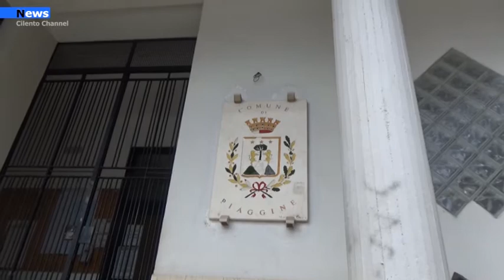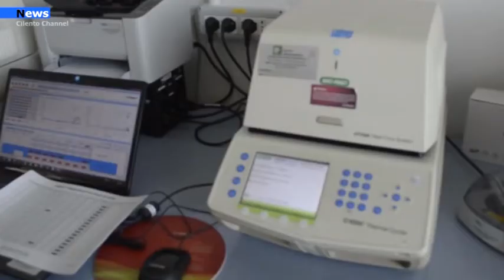Cilento, Contagi nelle scuole, Secondo caso positivo a Piaggine, Vairo urge screening di massa.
Dopo la città di Agropoli anche la città di Capaccio Paestum registra un caso positivo a scuola. Nella serata di ieri infatti l’Asl di Salerno ha comunicato che un’alunna  della scuola secondaria di primo grado di Capaccio Scalo è risultata positiva al Covid-19.